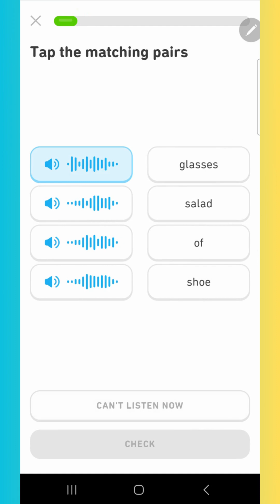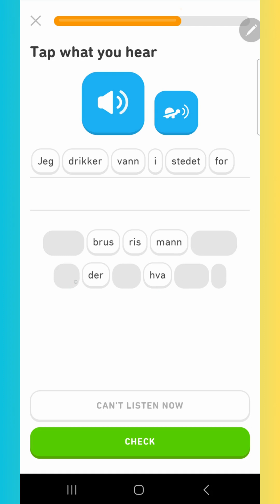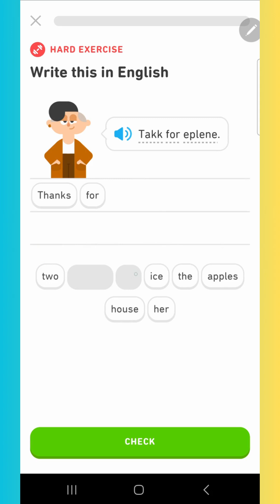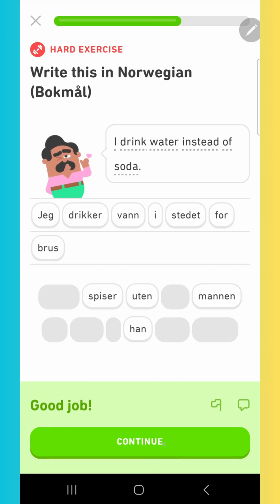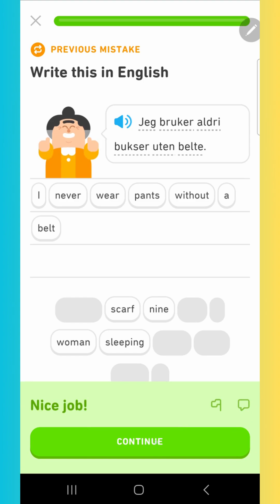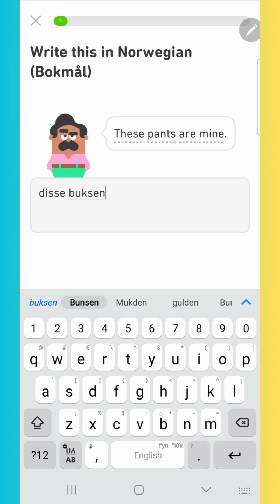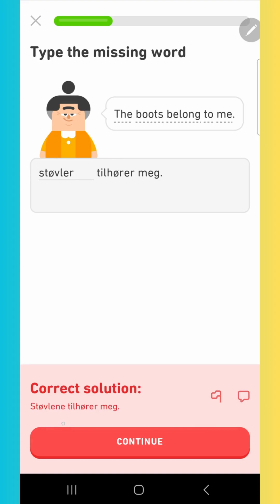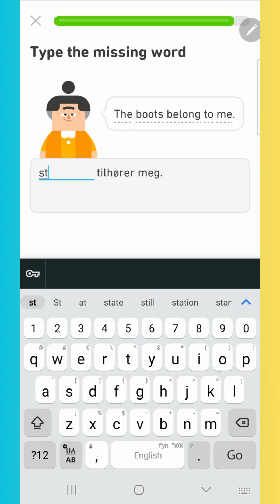Learning Norwegian Language with Duolingo (Day 20)